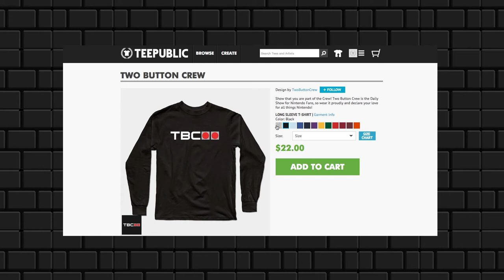Grill-Off with Ultra-Hand | Two Button Crew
Who can cook with the best of them? It's time to find out with the exclusive Grill-Off with Ultra-Hand as the Game-A-Thon continues!